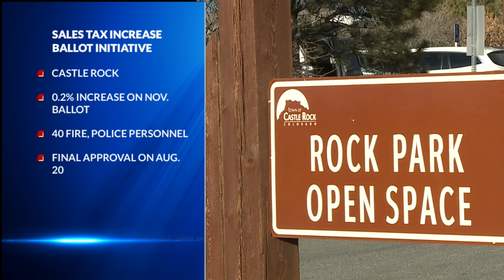Castle Rock considers asking voters for sales tax increase to fund police, fire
The ballot measure has not been officially approved by the town council. A second and final vote is set for Aug. 20, which if approved would present the question to Castle Rock voters on the November ballot.